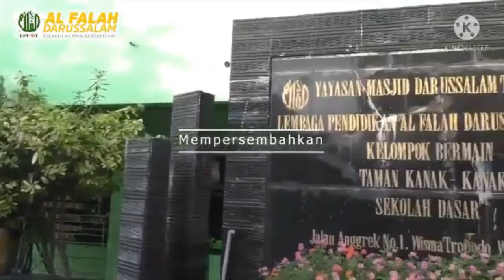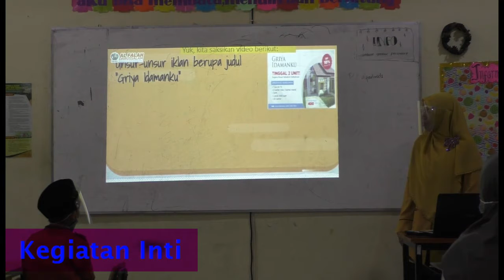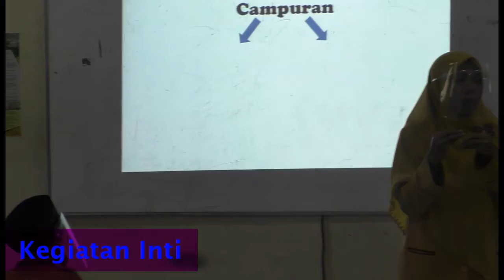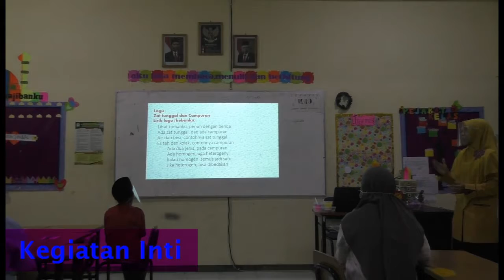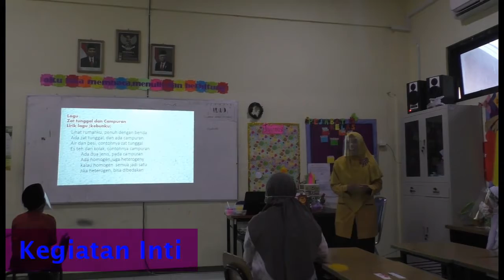PPL ke 2 PPG Daljab UMM 2021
Kelas 5 SD Al Falah Darussalam Tema 9, Benda-benda disekitar lingkungan Sub Tema 4 PB 2 dengan materi pembelajaran Unsur-unsur Iklan dan Campuran (Homogen  dan Heterogen)